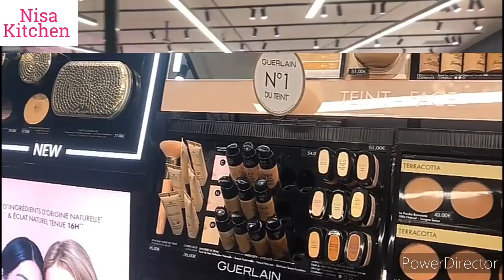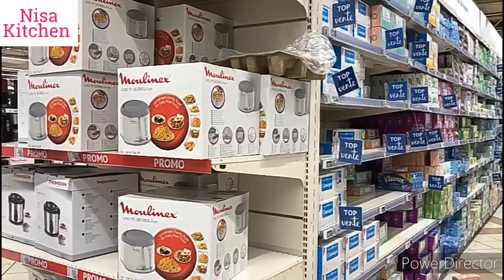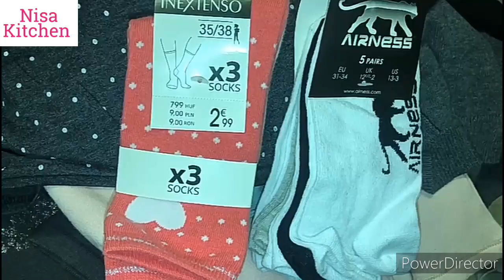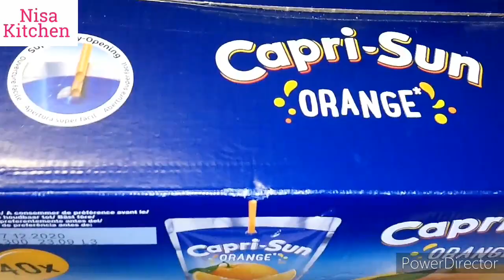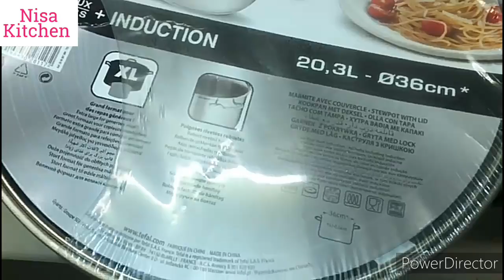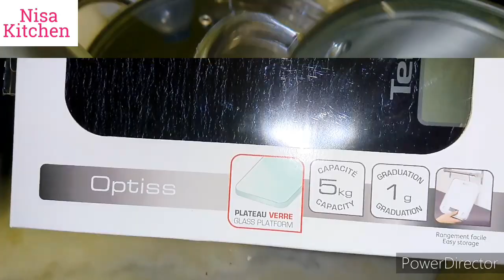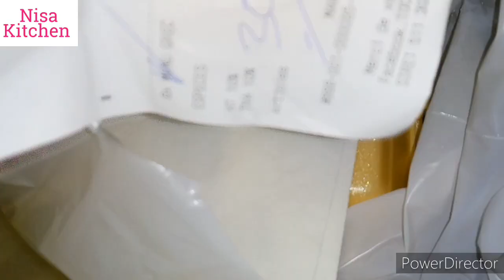Shopping Vlog France 2020 |Nisa Kitchen